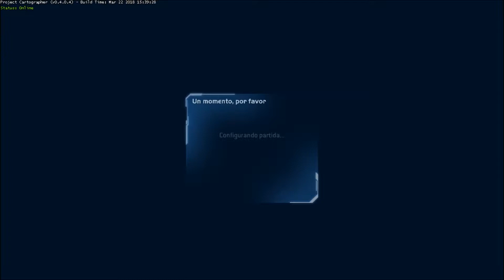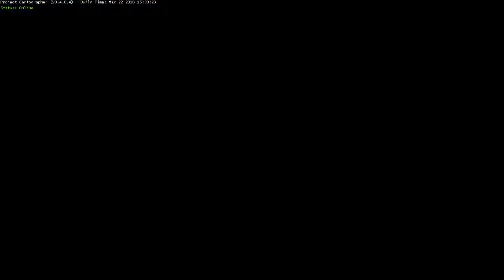Peleando por una Halo 2 Project Cartographer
Un par de partidas muy interesantes con desconocidos, súper geniales, aunque perdimos, intentamos tomar todas las banderas y territorios que tuvimos disponibles...